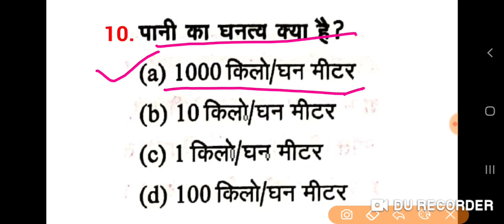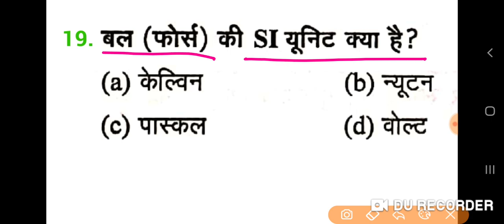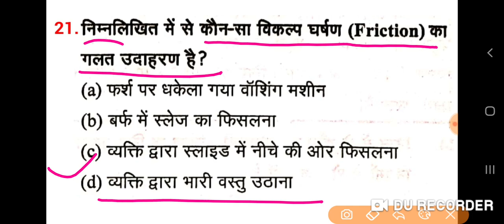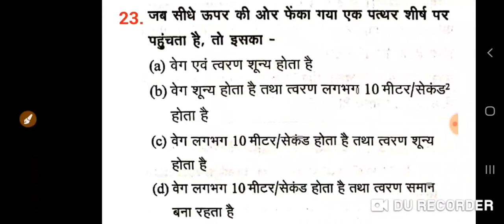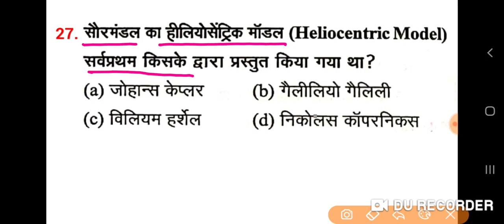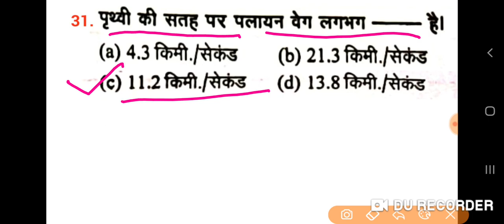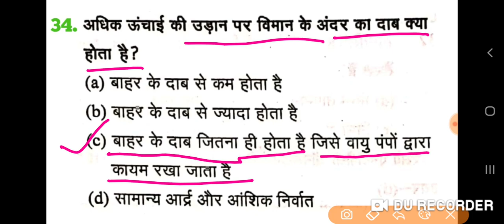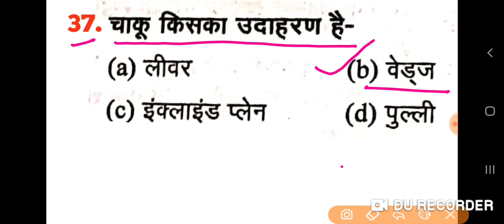Railway group D All Shift official paper/RRB NTPC GK Model Paper 2019 Part 01/GS NTPC Previous paper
GkArjunsir RRBNTPC GK Previouspaper , RRB GROUP D PREVIOUS YEAR QUESTION PAPER 2019, RAILWAY ntpc previous, LAST YEAR 2018 PART #1 ,RRB Group D All Shift Question, RRC GROUP-D EXAM 2019, RRB Railway GS NTPC Previous paper 2019#